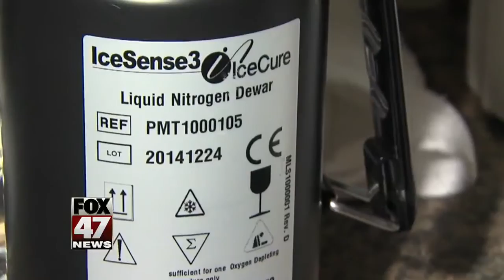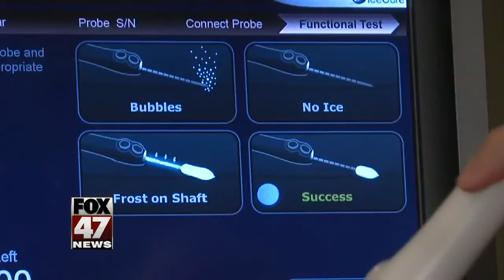SWISStrong Report: New breast cancer treatment, no major surgery, no chemotherapy, no radiation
On this SWISStrong Report: There is a new breast cancer treatment that uses no major surgery, no chemotherapy and no radiation. The recovery time is measured in hours instead of months.